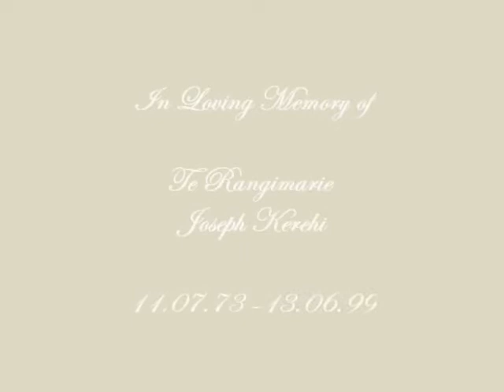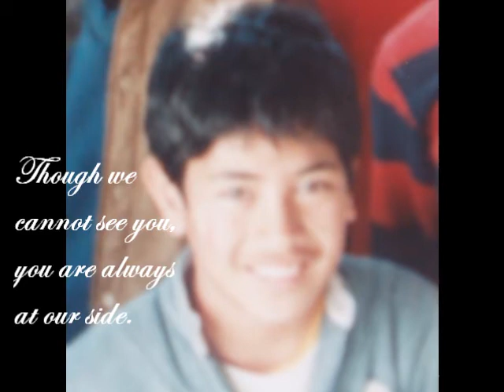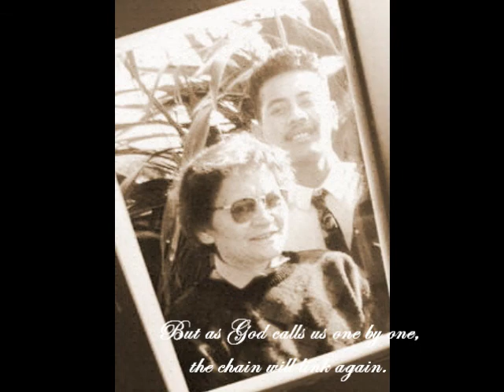Dedicated to Uncle Ranqi . x (2)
rest with eaze